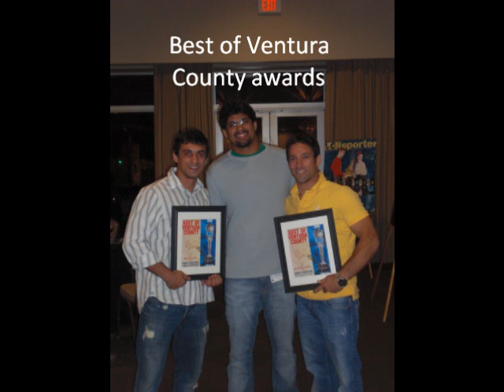Gracie Morumbi Martial Arts & Fitness Ventura County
Gracie Morumbi is a family oriented Martial Arts and Fitness academy for kids and adults. Our four locations have been voted Best Martial Arts School in Ventura County repeatedly since 2009. We offer self defense and fitness classes for all levels. Students with consistency and dedication adopt a more healthful lifestyle and greater confidence. We are on an unstoppable mission to help you reach your goals.
Attend a free introductory class today at any of our locations in Ventura, Port Hueneme, Camarillo, Thousand Oaks.